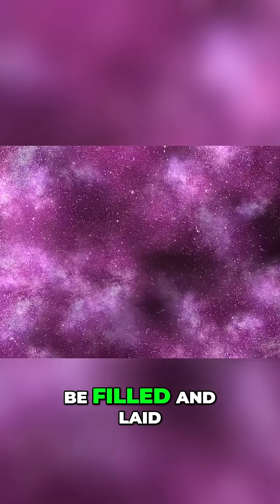Empty Space: The Universe's Biggest Mystery Unveiled!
Explore nothingness, from existential philosophy—where it means absence of inherent meaning—to physics, where experiments proved the vacuum's existence and challenged the idea of truly empty space.